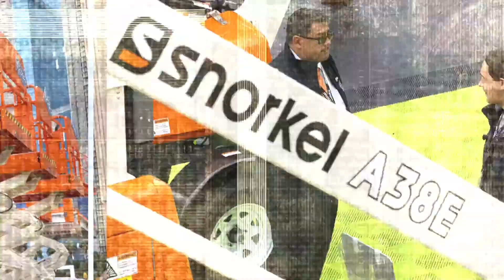Xtreme Manufacturing at CONEXPO 2020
Xtreme Manufacturing, and Snorkel, went big with the debut of brand new telehandlers and aerial lifts at CONEXPO/CON-AGG 2020, held from March 10 – 13, 2020, in Las Vegas, Nevada. Xtreme Manufacturing launched two new C-class models the XR1734 and the XR1555-C while Snorkel reached new heights with the debut of the world's largest self-propelled boom lift the 2100SJ ‘Mega Boom’.

The new XR1734-C and XR1555-C high capacity roller booms from Xtreme Manufacturing received a great response from visitors to the 14,400 s. ft. (1,337sqm) booth at the Las Vegas Festival Grounds. Both units feature Xtreme’s new modular cab design, 360° operator visibility, intuitive controls, and a machine-rated boom lift point for safe handling of suspended loads.

To the fullest extent permitted by law, we will not be liable for any damages, including but not limited to, injury, loss, damage, cost or expense incurred in relation to or arising by reason of any person relying on the information from any video or posts in this section. While reasonable care is take in relation to these videos and posts, we do not guarantee or warrant the accuracy, reliability, completeness or currency of the information on these videos and posts. For further specifics and instructions, please refer to the operator manual of each respective piece of equipment.